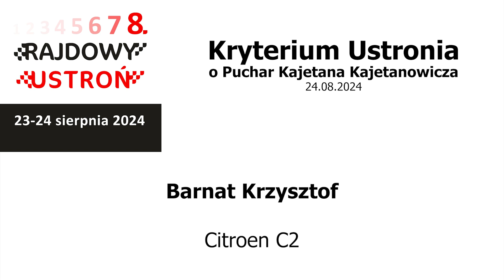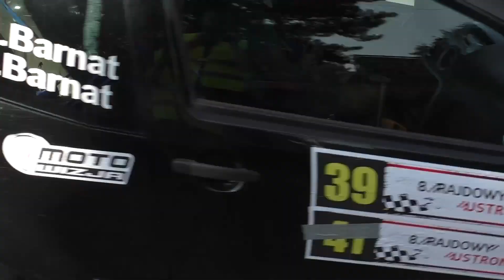Barnat Krzysztof - Citroen C2 | Kryterium Ustronia - Rajdowy Ustroń 2024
Rajdowy Ustroń 2024
nagrania indywidualne